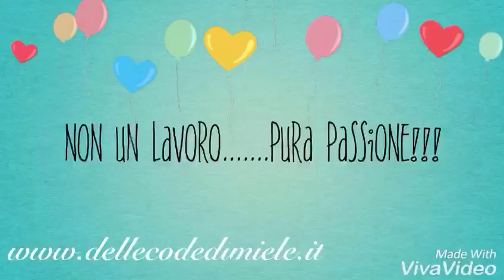Delle Code Di Miele allevamento Golden Retriever